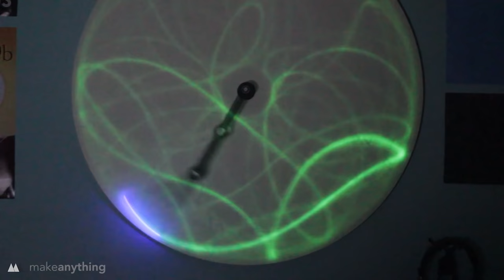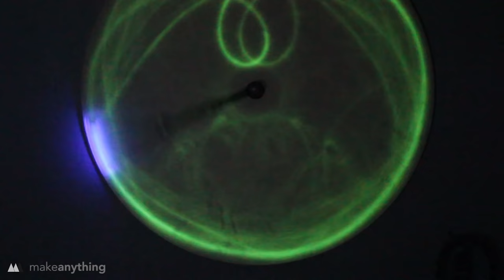Pendulus ( for one hour )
pendulus demonstrates the beauty of a chaotic system as an insight into the beauty created from the entropy of our universe.

Congrats to Ste Hodge for winning the 3D Coral Reef with his astute observation Mr. Krabs an hour into the action!

Feel free to mute and listen to your own music, pendulus dances surprisingly well to any song!

1. Waltz of the Flowers by Tchaikovsky (00:21)
2. Moonlight Sonata by Beethoven (07:15)
3. Hungarian Rhapsody No. 2 by Liszt (12:33)
4. William Tell Overture by Rossini (23:26)
5. Blue Danube by Strauss (35:19)
6. 1812 Overture by Tchaikovsky (44:43)